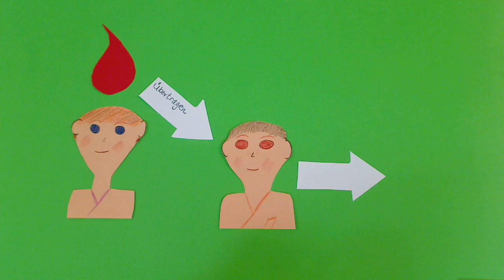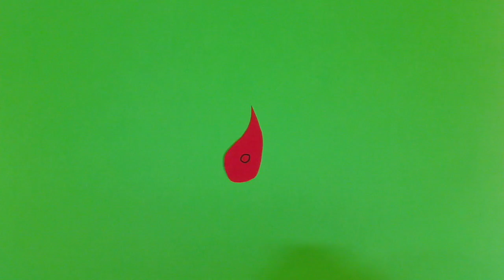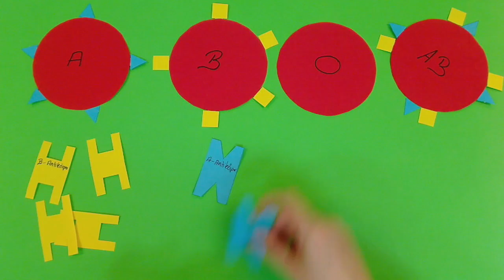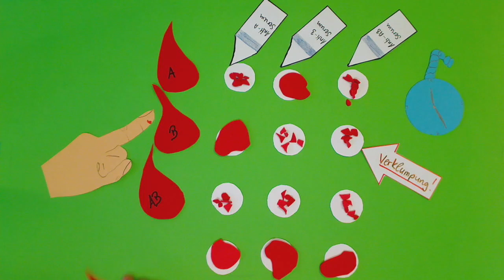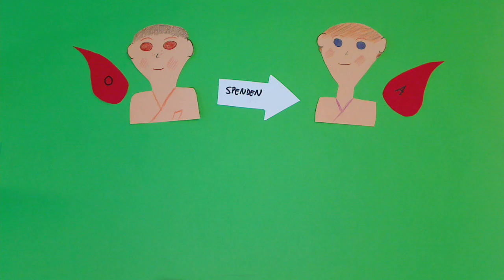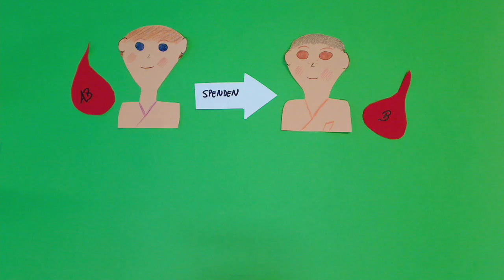Blutgruppen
ReferendarInnen haben in dem Wahlpflichtkurs "How to- Unterrichtsinhalte kreativ und visuell umsetzten" vier verschiedene Erklärvideos erstellt.  Es werden die Inhalte Stochastik, Blutgruppen, mathematische Zaubertricks und das Missverständnis frei nach Schulz von Thun erklärt.